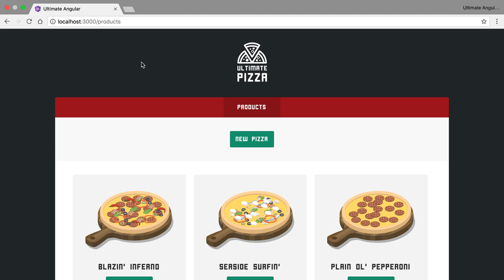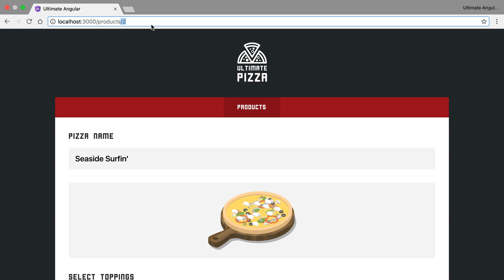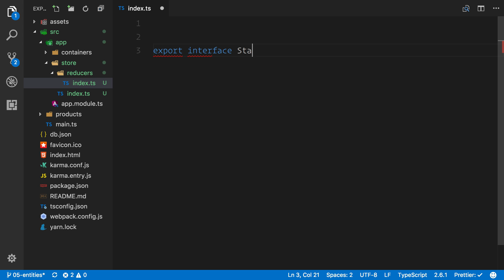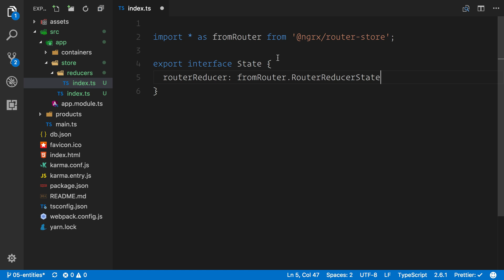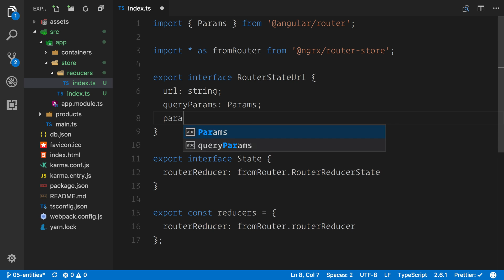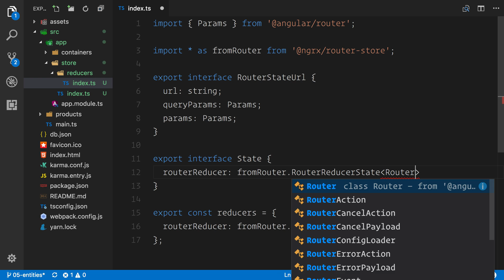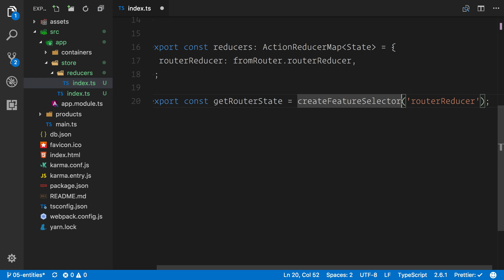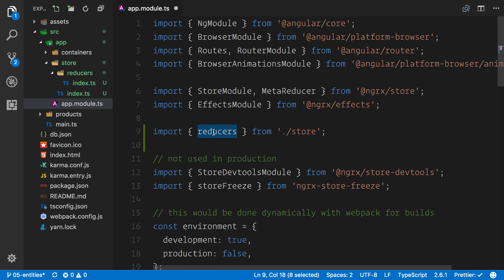Ultimate NGRX: Integrating @ngrx/router-store